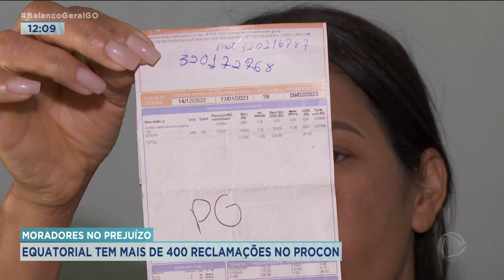MORADORES NO PREJUÍZO: EQUATORIAL TEM MAIS DE 400 RECLAMAÇÕES NO PROCON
EM QUATRO MESES DE EQUATORIAL, A EMPRESA JÁ TEM 400 RECLAMAÇÕES NO PROCON. OS MORADORES DE APARECIDA SÃO OS QUE MAIS RECLAMAM DE FALTA DE LUZ.